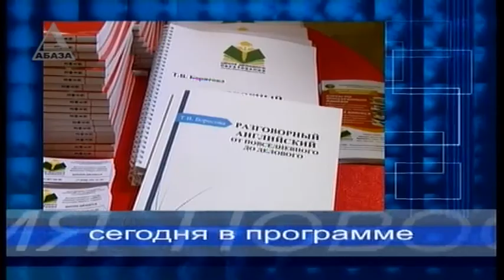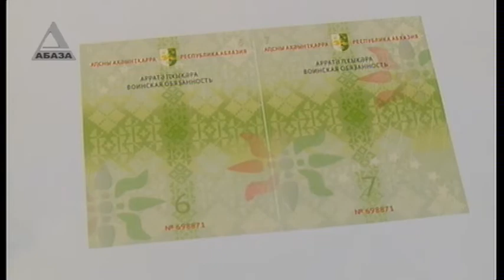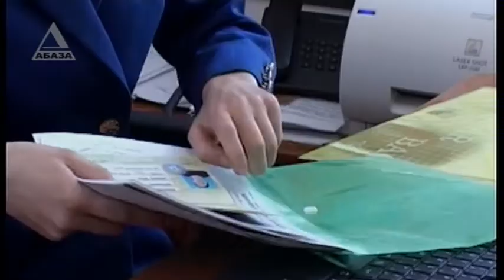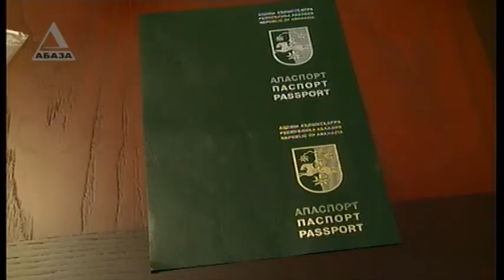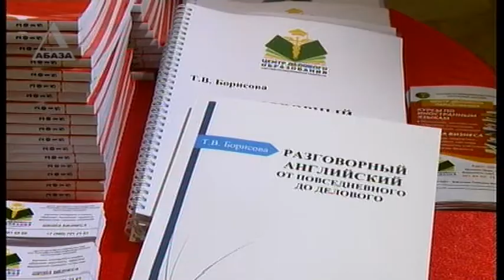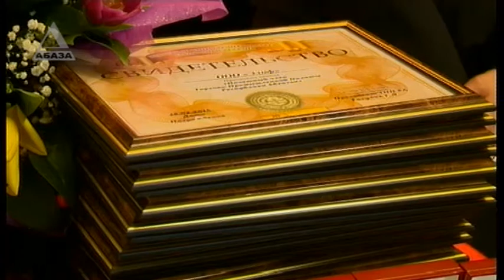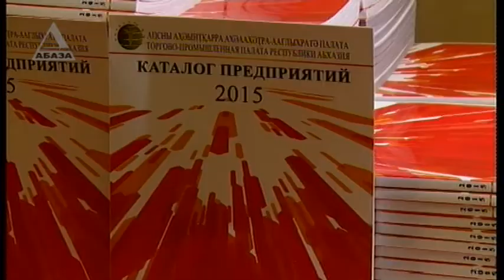"ВРЕМЯ НОВОСТЕЙ" - выпуск от 12.02.2015 г. в 19-30